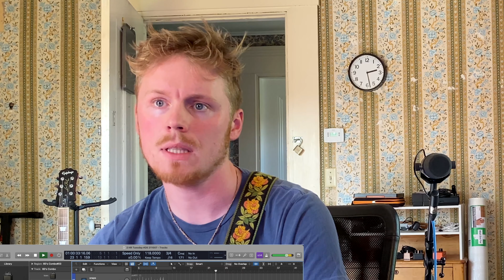they don't do || 2HR TUESDAYS #26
october 5: hoooooweeee 6 months of 2hr Tuesdays dontcha know! it's fricken wild, but here we are and here we go. this week's song is called 'they don't do'. hope ya like it!

- m.

Meave H.
Carol Ann M.
Zoe K.
John D.
Ian C.
Christina E.
Thad G.
Hannah O.
Brian W.
Paul D.
Mark S.
jimmyscallions
Emily T.
Rachel B.
Saralyn C.
Angus B.
David H.
Gary M.
Russ C.
Wyn D.
Jillian L.

🦁🐙rymy&me

hi everybody, ry here thanks for tuning in.  we're a duo based in the northeastern US and we write a whole bunch of muuusic.  join our patreon page to see what we're up to! we've got unreleased music, demos, videos, covers, vlogs, livestreams, handwritten letters, kale chips, you name it.